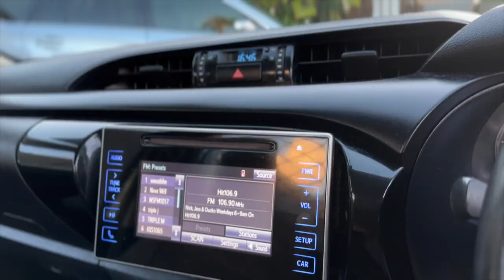2016 Toyota Hilux Workmate Ute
One Owner 2016 Toyota Hilux Workmate with HUGE Tray

- Only 85200kms
- Long Feb 2024 Rego
- Manual Transmission
- Huge 2.7m Aluminium Tray with Toolbox & Tonneau
- Huge Toyota Touchscreen Display
- Bluetooth Connectivity - USB port
- Central Locking with 2 Keys
- Just Serviced with Complete Log Book Service History
- Rubber Hilux Floormats
- Black Rims with NEW Tyres
- 12 Months Warranty Included

12 month Australia wide UNLIMITED KM WARRANTY included! Seemore@Seymours.

1-5 yr warranty available for guaranteed peace of mind. Seymours on Tudor,112 Tudor St Hamilton